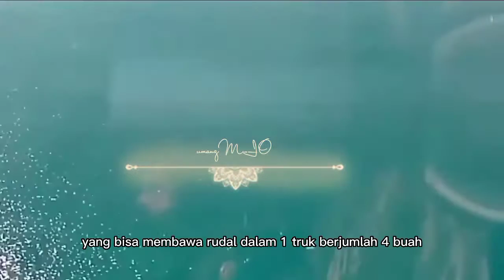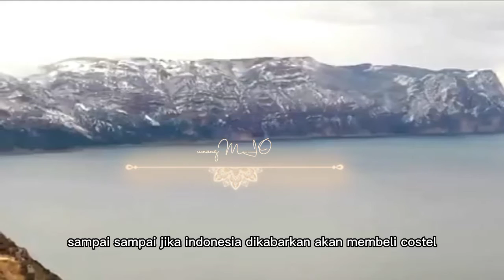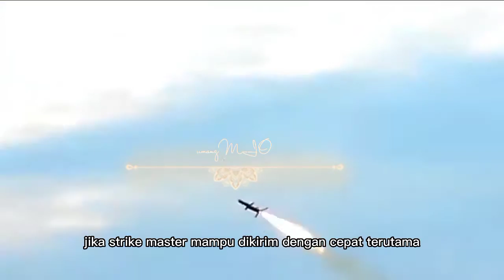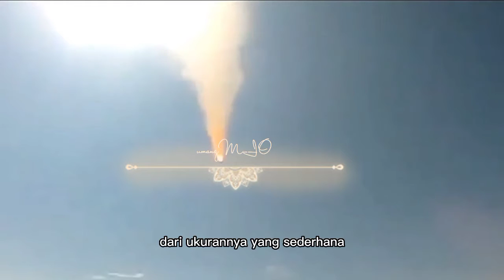HEBOH.. indonesia kembali datangkan rusia pemusnah terbaru